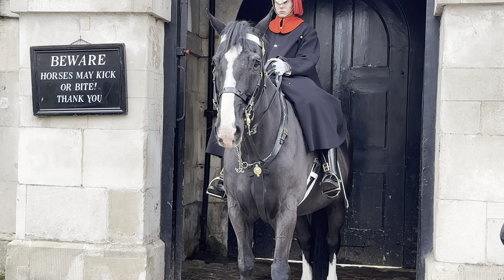Four Guards On Their Posts